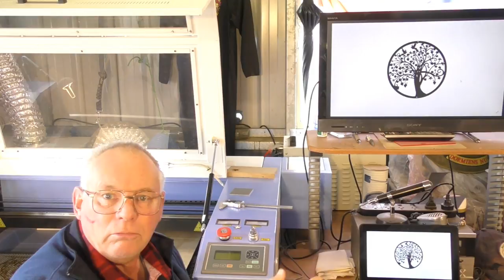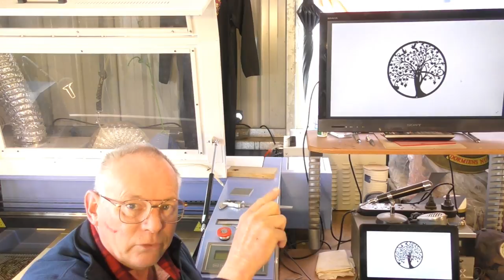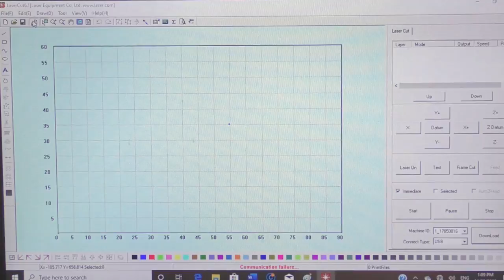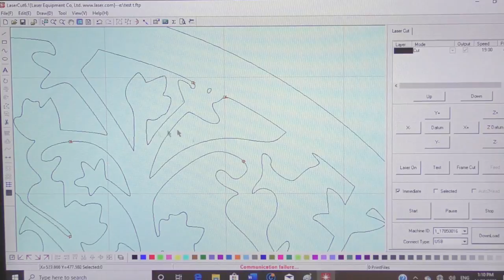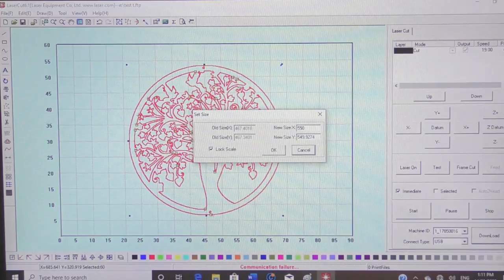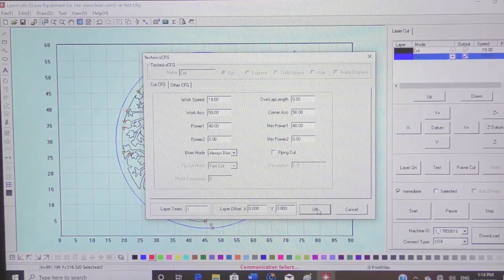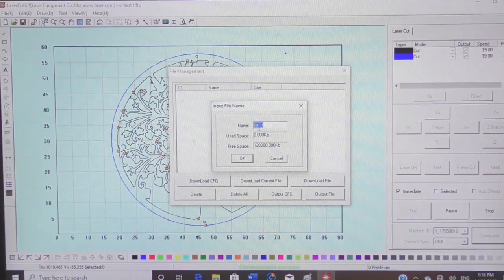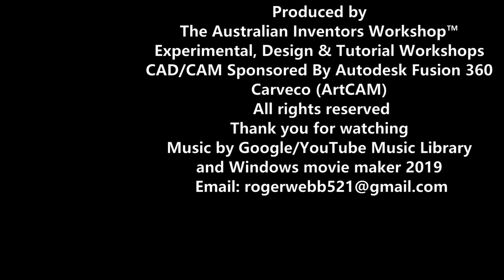100w CO2 laser can make $200 per hour cutting out art décor wall art.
Roger Webb takes you through the full process of a 100w CO2 laser cutting out art décor wall art.
Pen ordering
Carveco 2D/3D Design and Manufacturing Software

My hand made pens are for sale
Myrtle                        USD$47
Blackwood                 USD$49
Oak                           USD$45
+ shipping